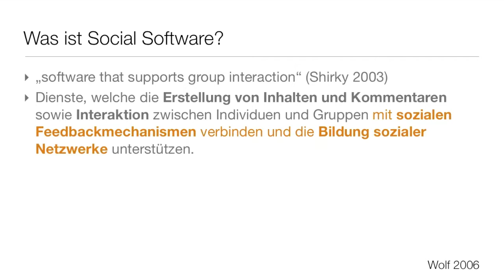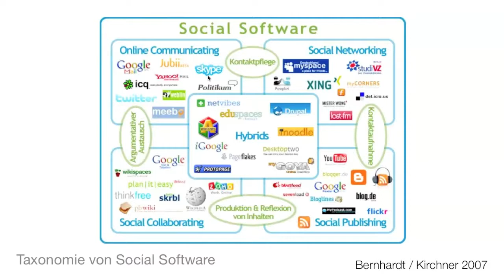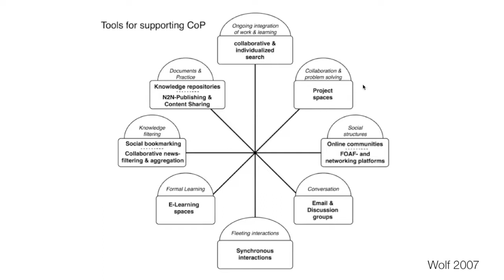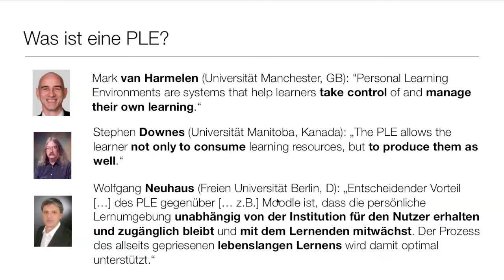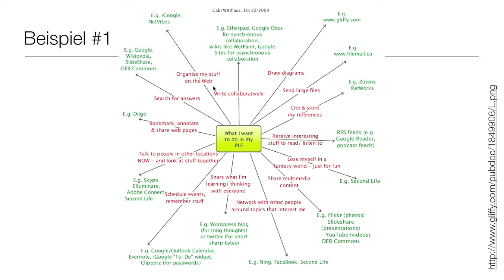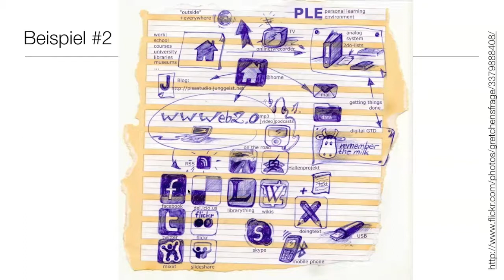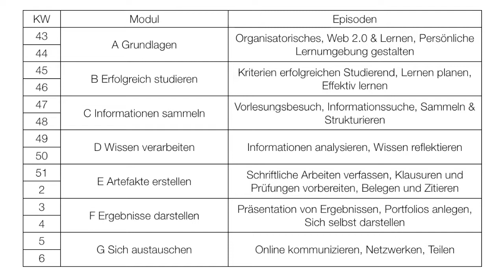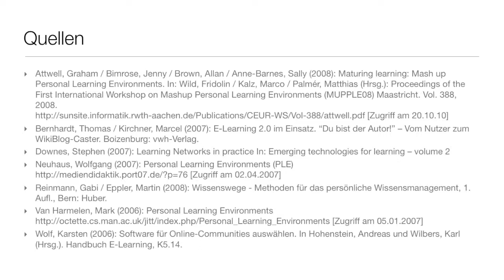A Grundlagen 3 PLE mit Social Software gestalten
In der letzten Episode von Modul A Grundlagen wird das Konzept der persönlichen Lernumgebung (engl. Personal Learning Environment, kurz PLE) vorgestellt und gezeigt welche Rolle Social Software darin spielen kann. Hiermit gibt die Episode den Rahmen für das Seminar vor, da Sie im Laufe der kommenden Wochen selbst an Ihrer PLE arbeiten und diese um neue Werkzeuge und Methoden erweitern werden.